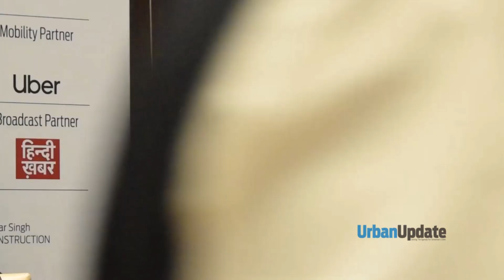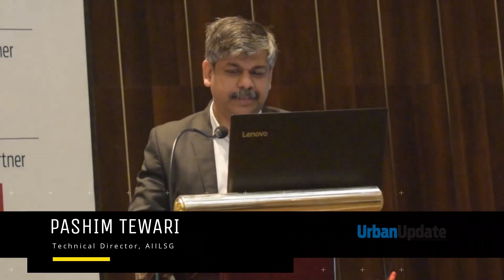Urban Dialogues-Amazing Agra | INAUGURAL SESSION | Urban Update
Agra is one of the favourite tourist destinations for Indians and foreigners alike. In 2016-17, over six million tourists visited the city. Despite attracting millions of tourists every year and having a population of over 15 lakh, Agra like any other city in India has its own set of problems. Congestion, pollution, inadequate solid waste management system, the poor state of Yamuna River and deficits in delivery of civic services in low-income colonies and slums are some of the harsh realities of the city. Apart from flagship schemes of Government of India and Uttar Pradesh government for improving the livability of the city and changing its image, Agra has a long way to go and the city needs to accelerate its development to cover the long distance in a short-time.

All India Institute of Local Self-Government (AIILSG) organized a one-day round table conference Urban Dialogues-Amazing Agra to discuss how the city of Agra can address urban problems of today without disturbing the city’s heritage and cultural ethos.
The conference will also address the problems emanating from population and pollution rise and other urbanization challenges.

This video contains the Inaugural Session of Urban Dialogues Amazing Agra.

About Urban Dialogues
Urban Dialogues, a roundtable series, is an initiative by the All India Institute of Local Self-Government (AIILSG). The aim is to set the ext-gen urban agenda. This will bring together academicians, policymakers, urban planners, business leaders, representatives of civil society organisations and other intelligentsia from urban sector to find sustainable solutions for the problems cities face today.